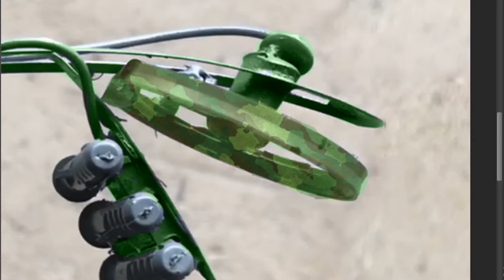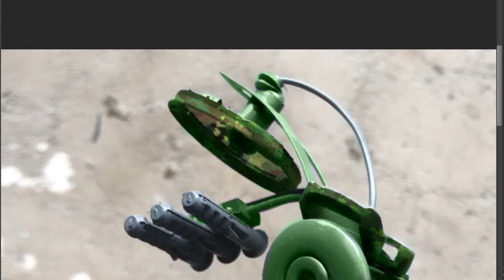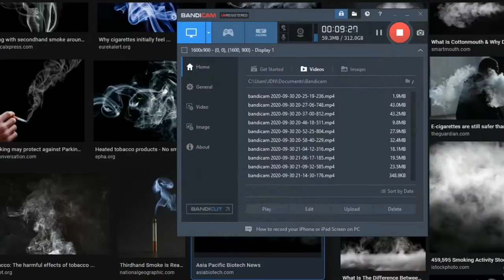SCRATCHBUILT: Mech Avian War Drone Part 2 (Digital Coloring)